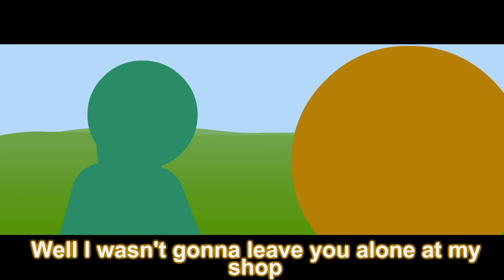Recall: episode 5 | Lyus vs Law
Welcome to the Fifth episode of my webseries 'Recall'! Sorry this one is kinda a couple months late, been pushing this project's due date a little too much, but nonetheless, here it is! Hope you guys enjoy it!

The repairs to Lyus's weapon is nearly finished, however, Ether needed to do business in another town and thus Lyus was dragged along. Upon entering this new town, something about its surrounded was triggering memories...

My stuff:

Artisul D13s
Surface Laptop

Programs:
Macromedia Flash 8
Swivel
Audacity
HitFilm Express